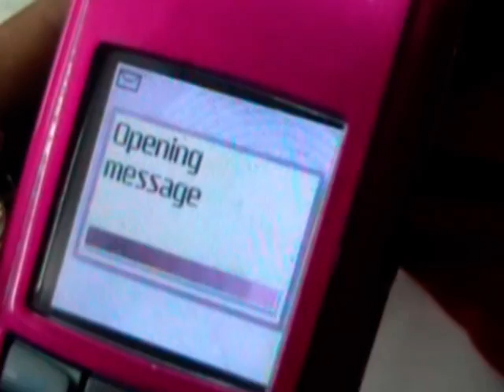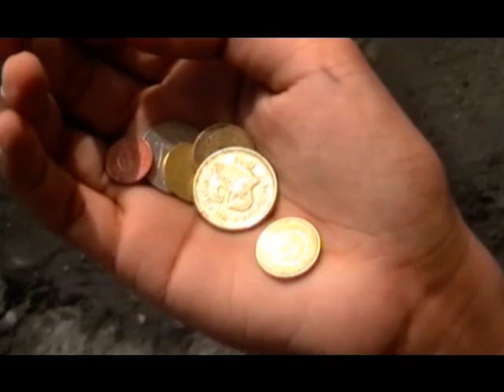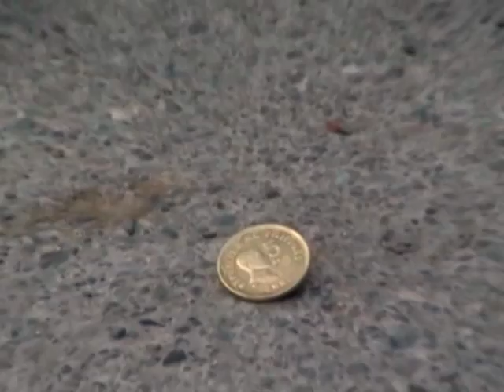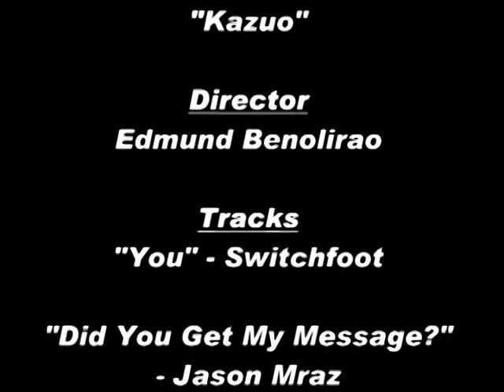Chem Singko Movie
MSU-IIT Chemistry Society Production

presents...

Five stories, Five lives, One coin!

Starring :
Mia Jane Madria
Mark Jeznel Pantaleon
Jefferson dela Cruz
Jilly Espinosa
Leighton Belucora
Dennis Pitogo
CRISTINE ABEJAR :)

Directed by: Edmund Benolirao